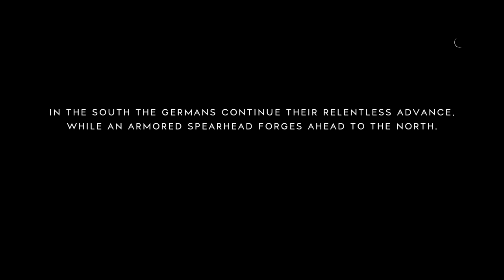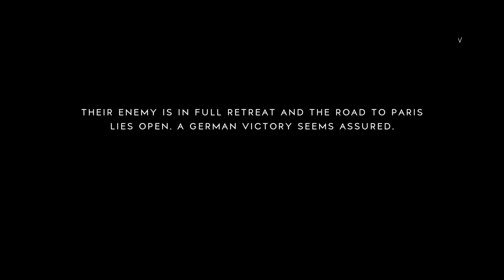Battlefield V Soviet Faction Wish List!!! (Discussion and Speculation)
Well, hello there boys and girls! Battlefield has been finally released, but the future of the game will be determined by its Tides Of War live service and the various new content which will come. This video will cover a potential wishlist for the Soviet Faction that should come for the game. It will cover all classes! Enjoy!

Do you enjoy the content I post? Do you want to see more Music mixes, Anime Reviews, Manga Reviews and food reviews? Your contribution will greatly help to purchase more equipment and other things needed to grow the channel. You can start contributing as little as $1.